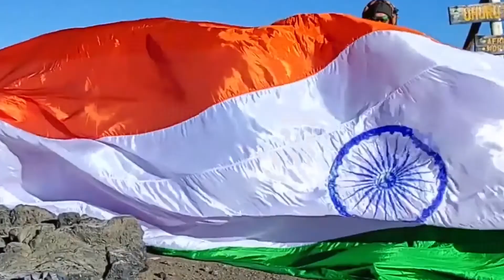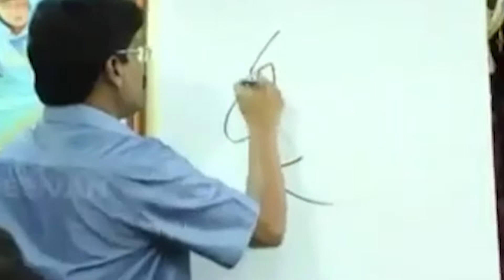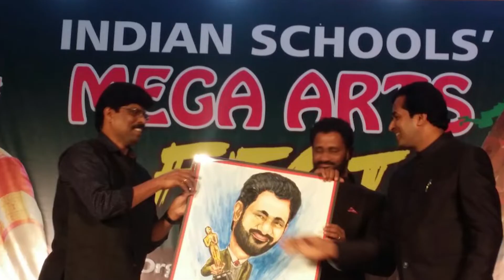MOST CARICATURES OF FAMOUS PERSONALITIES MADE AND PRESENTED TO THEM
The World Record of “MOST CARICATURES OF FAMOUS PERSONALITIES MADE AND PRESENTED TO THEM” is  achieved by Dr. JOHN ARTS KALABHAVAN on 9th December 2021 from Kochi (Kerala) India. He made 765 caricatures of famous personalities and presented it to them and has set a new world record for International Book of Records.